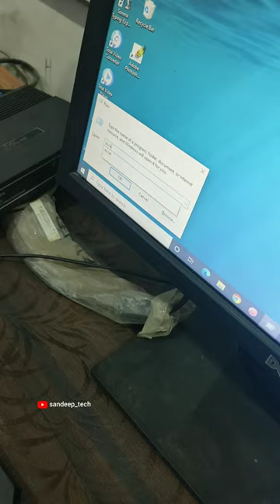MS Excel kaise open karte hai | how to open ms excel